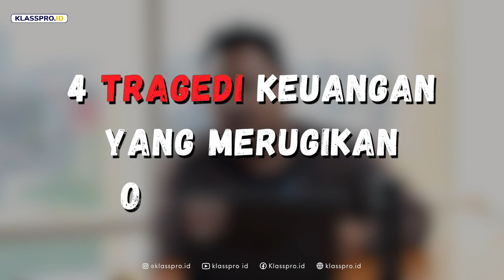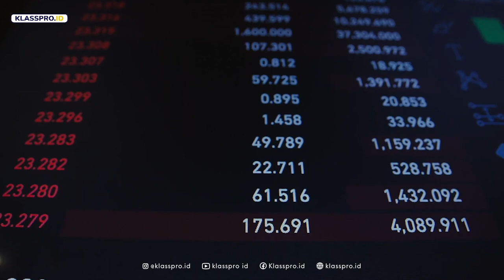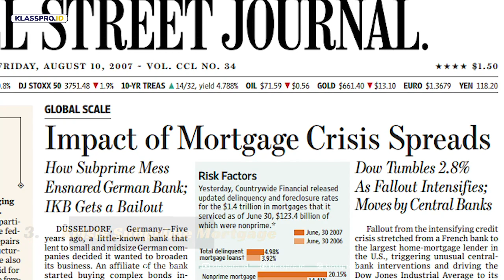4 TRAGEDI KEUANGAN YANG MERUGIKAN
Halo Sobat klassy,

Tragedi keuangan yang merugikan orang banyak adalah ketika terjadi kerugian besar pada pasar keuangan atau industri tertentu yang akhirnya mengakibatkan dampak negatif pada masyarakat luas, termasuk para investor, pekerja, konsumen, dan bahkan pemerintah. Beberapa contoh tragedi keuangan yang merugikan orang banyak adalah:

Selamat menonton~ 😀👏🏻

𝐒𝐨𝐜𝐢𝐚𝐥 𝐌𝐞𝐝𝐢𝐚 𝐓𝐀𝐏 𝐊𝐚𝐩𝐢𝐭𝐚𝐥 𝐈𝐧𝐝𝐨𝐧𝐞𝐬𝐢𝐚

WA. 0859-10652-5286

No Copyright Vlog Music for Videos